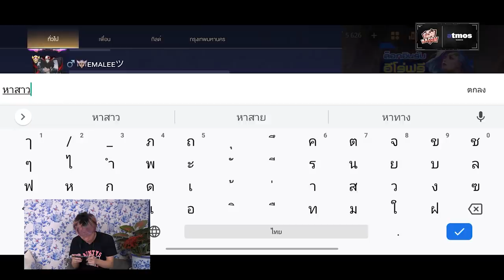ROV : แกล้งสุ่มแชทโลก Moowan ดันเจอสาวเด็ด!!